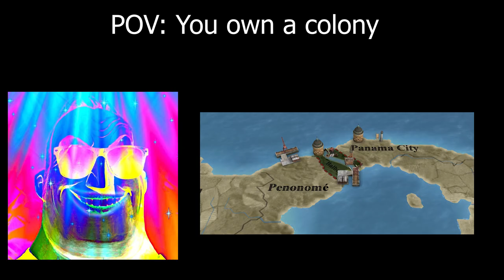Owning a Colony | Victoria 2 Memes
Some good old Victorian Imperialism.